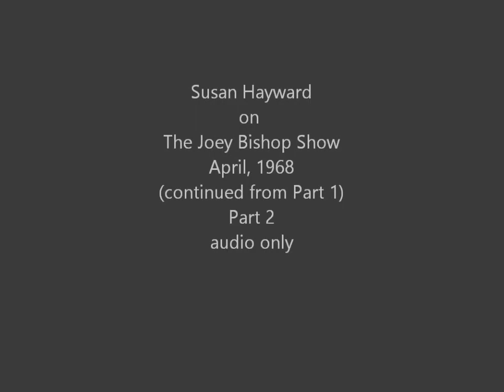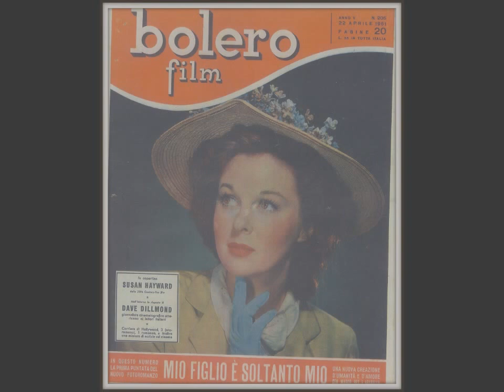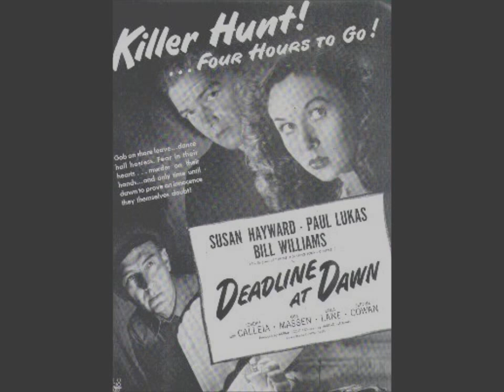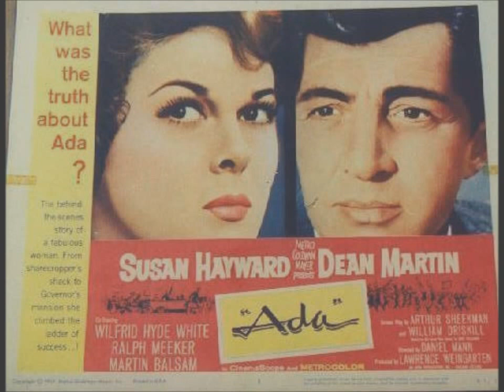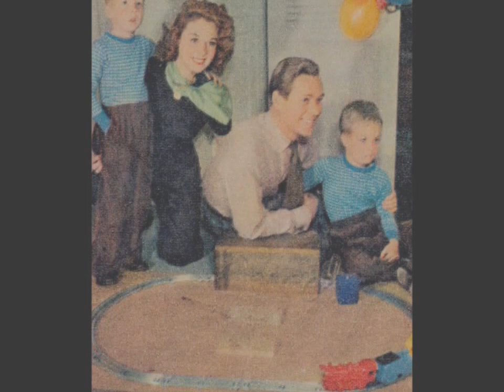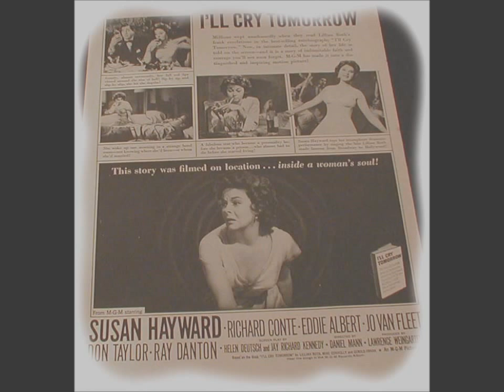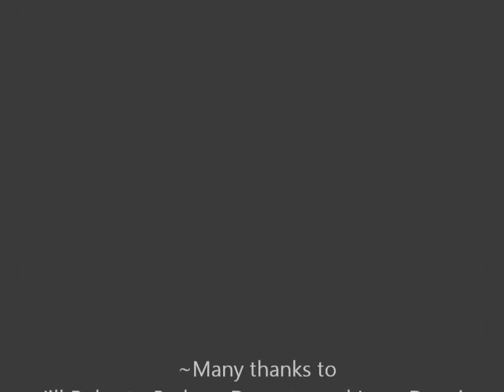Susan Hayward/The Joey Bishop Show/April,1968/Part 2 - Audio with photos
You may need to use your earphones or speakers. I hope you enjoy.

Classic film star Susan Hayward appeared on The Joey Bishop Television show in April, 1968. This is an audio recording with photos.